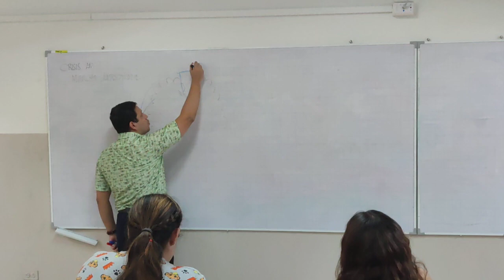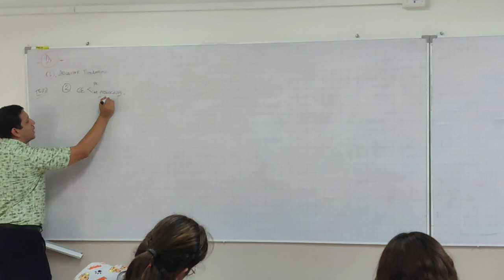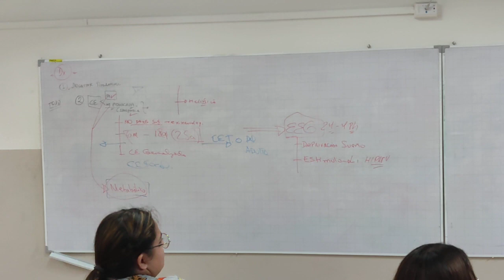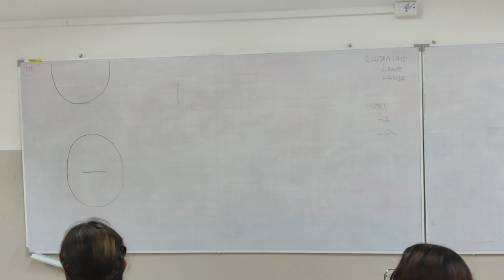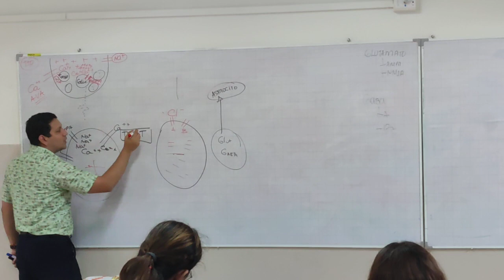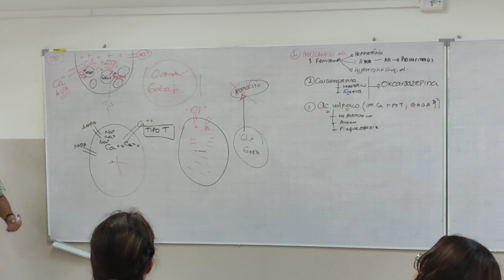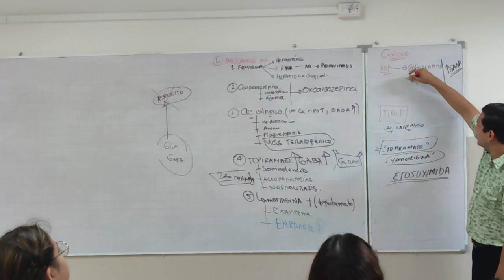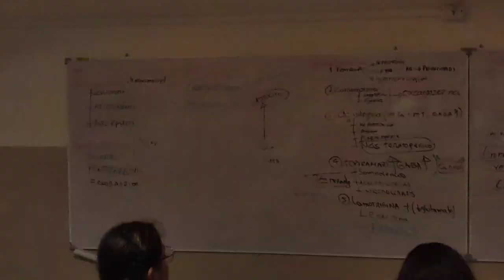Epilepsia parte 2